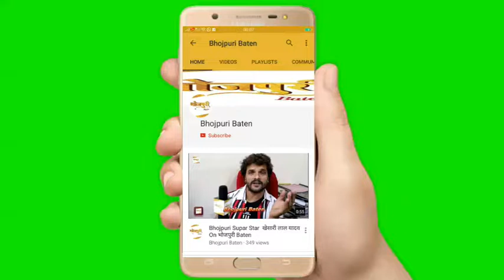Bollywood Actress Tanisha Singh Muqaddar Ka Sikandar के Trailar Launch पर